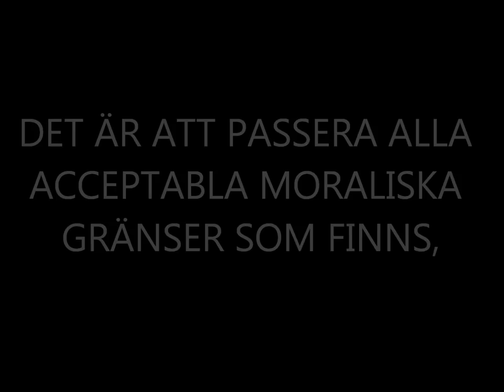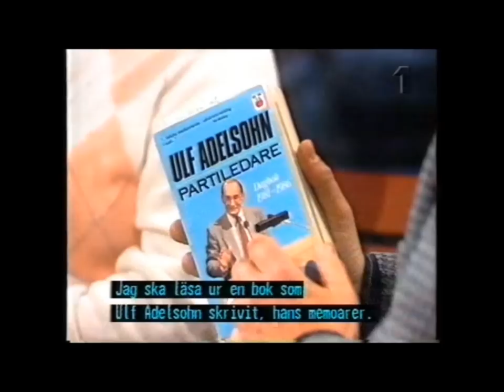PER OLOF ENQUIST OM PALMEMORDET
VAR DET EGENTLIGEN NÖDVÄNDIGT ATT ANKLAGA EN OSKYLDIG MÄNNISKA FÖR ATT HA UTFÖRT PALMEMORDET? SVAR: NEJ,SVENSKA FOLKET HADE ÄNDÅ KUNNAT ACCEPTERA ATT INGEN MÖRDARE "HITTADES"!